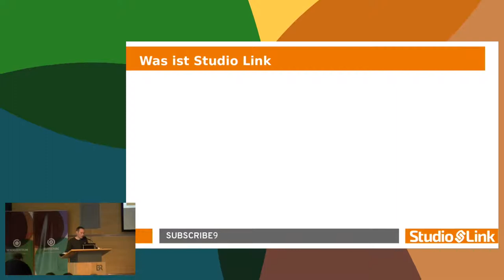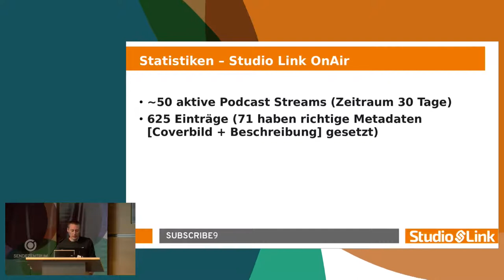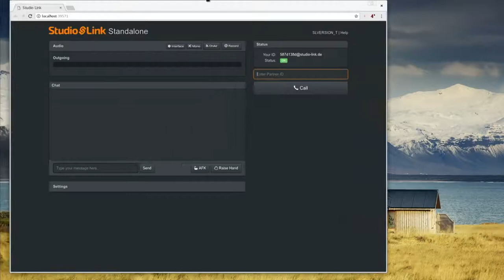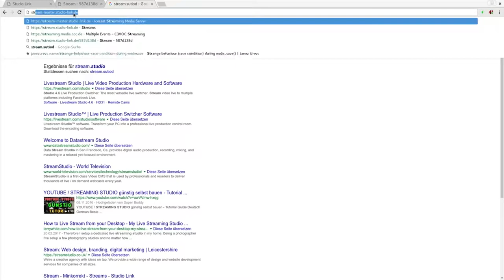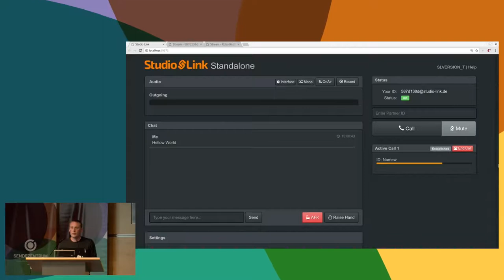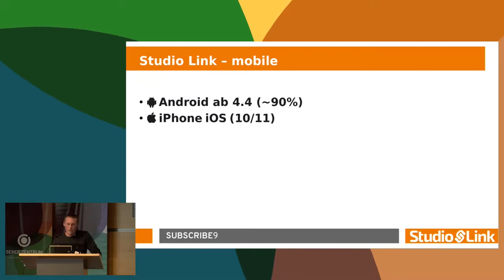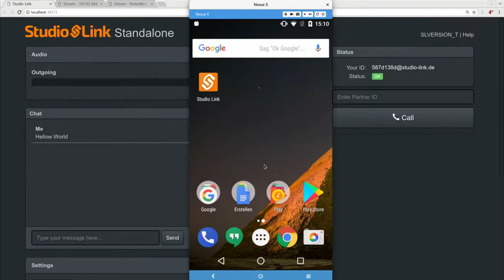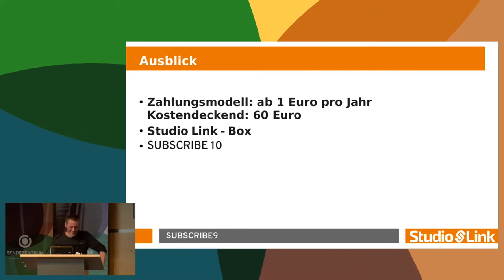Sebastian Reimers: Studio Link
Updates zum Projekt – Standalone Version und Mobile App